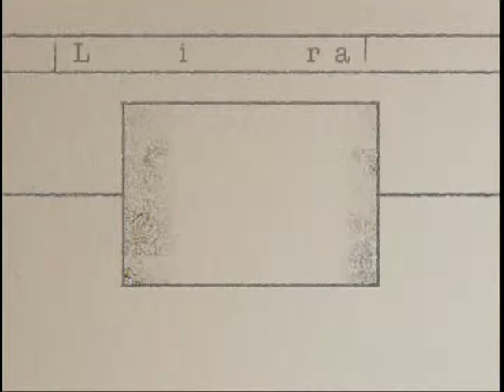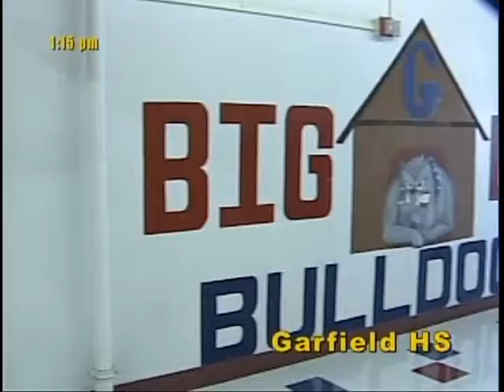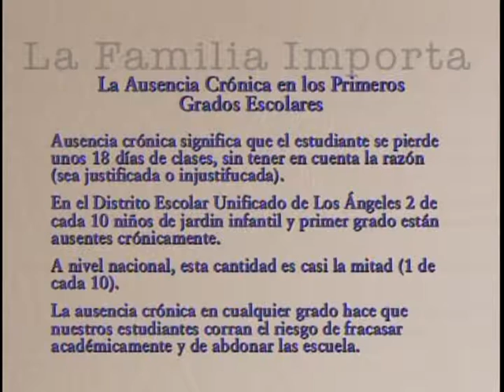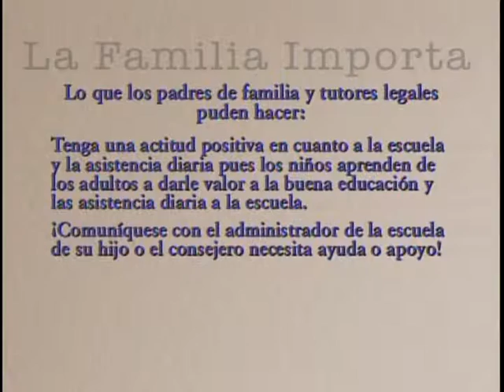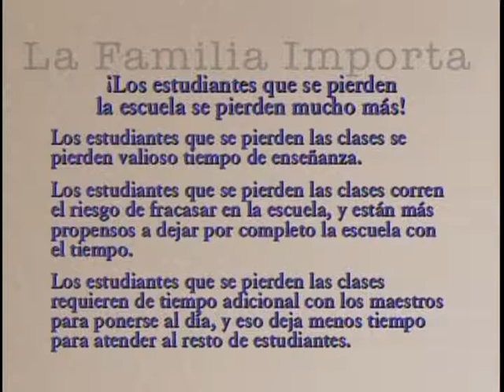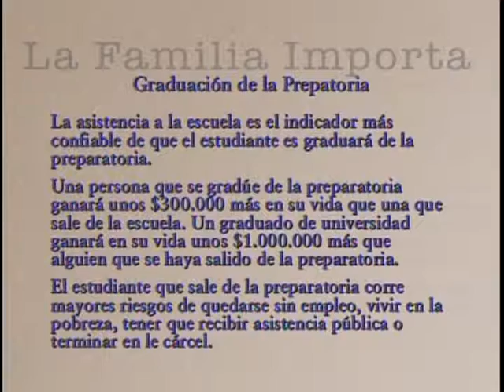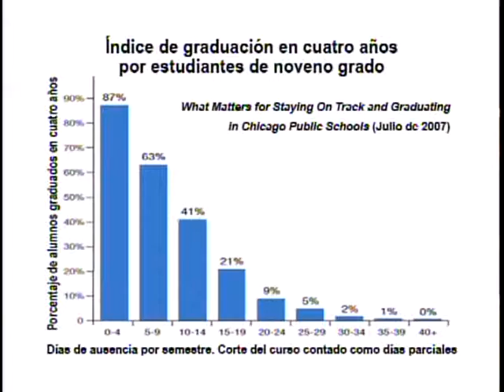Monica Garcia in La Familia Importa: Attendance/ I'm in Campaign- Episodio Completo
Mónica García is serving her sixth year as Board President of the Los Angeles Unified School District (LAUSD), the nation's second-largest school district.  With her bold call for "Diplomas for All," García has successfully championed innovative school reform models and led the campaign for a $7 billion school bond, the largest in US history.  García has aggressively fought for the implementation of pilot school models under a new reform labor contract and has impacted a fundamental shift in the District's instructional approach to English Learners, who account for 40% of students.